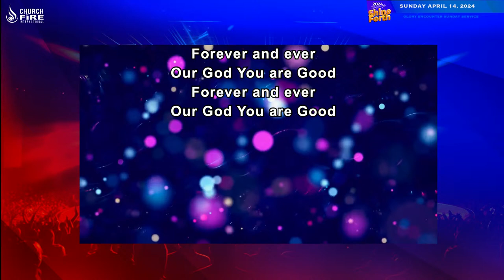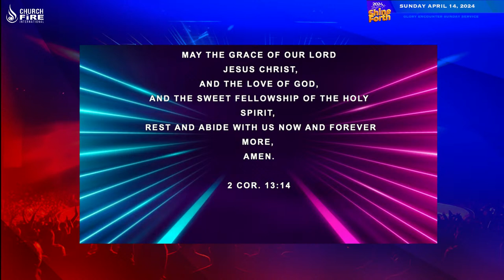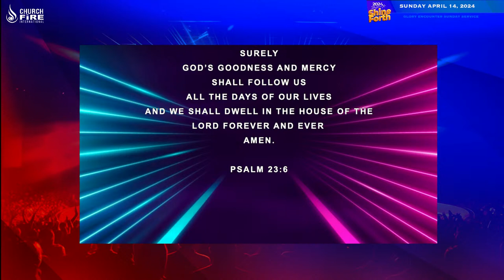GLORY ENCOUNTER SUNDAY SERVICE | STAND BOLD TO SHINE FORTH | SUNDAY, APRIL 14, 2024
MONTH THEME: STAND BOLD TO SHINE FORTH

Give all your Offerings, Tithes, Vows, Pledges.